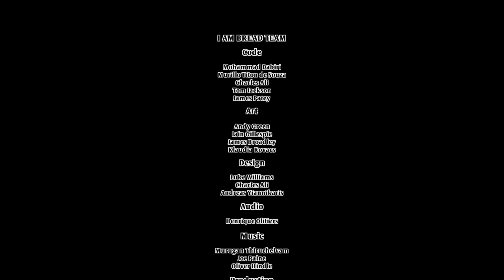I AM BREAD (Finale)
Hello today we are back with I AM BREAD and now we actually are forced to use the Magic Marmalade unfortunately this was a sad day.